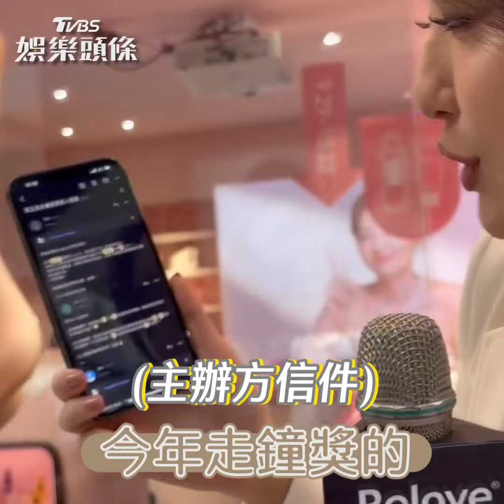薔薔公開「走鐘道歉信」 氣炸飆罵:什麼鬼東西!｜TVBS新聞@TVBSNEWS01